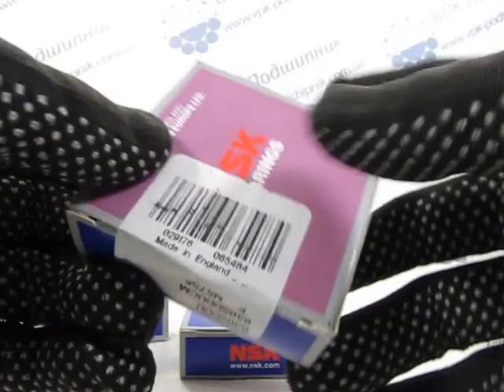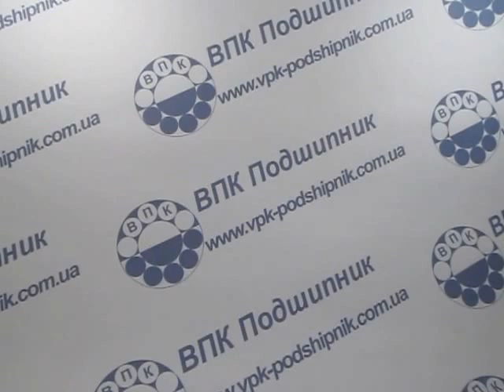Подшипник шариковый 6305DDUCM NSK закрытый с двух сторон